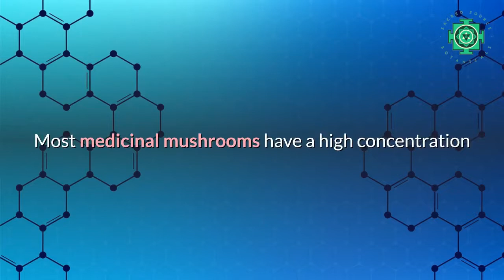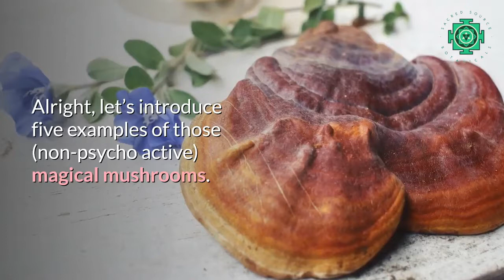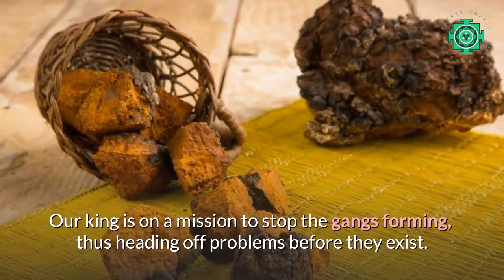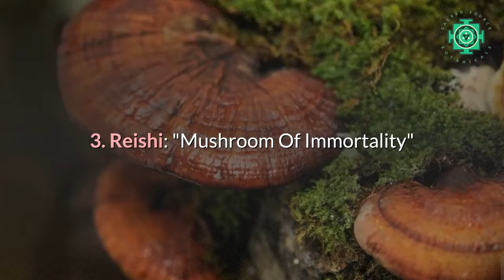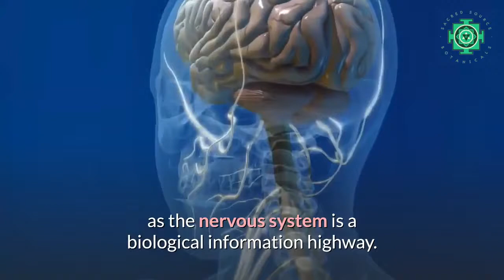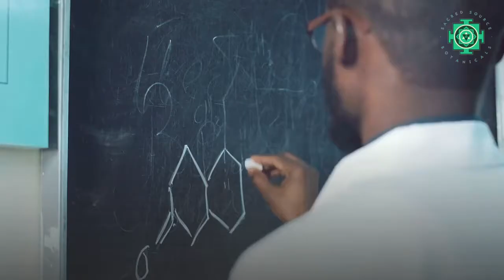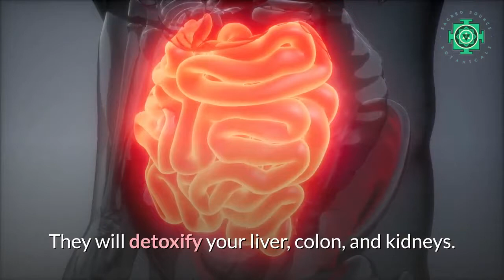May we introduce: Medicinal Mushroom Superfood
Medicinal mushrooms like chaga, reishi, cordyceps, lion's mane and turkey tail are getting more and more popular. What is so special about them?

They are said to be miraculous cure-it-all wonder mushrooms...is that true?

- introduce 5 examples of medicinal mushrooms
- briefly discuss their health benefits
- and more